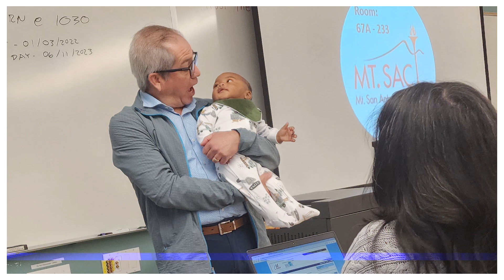Mt. Sac - Psych, Grad